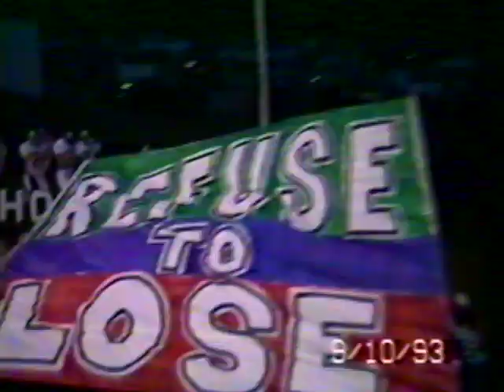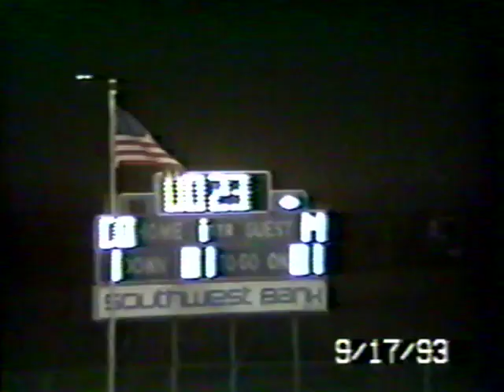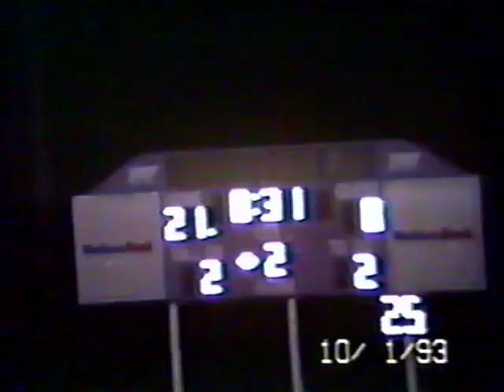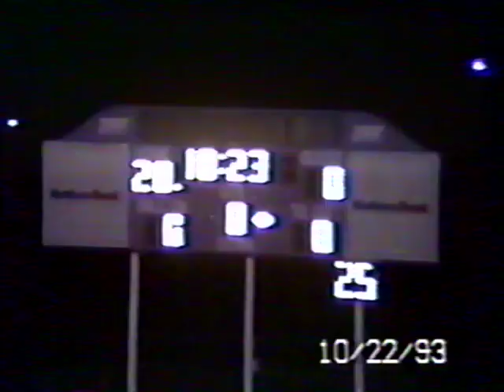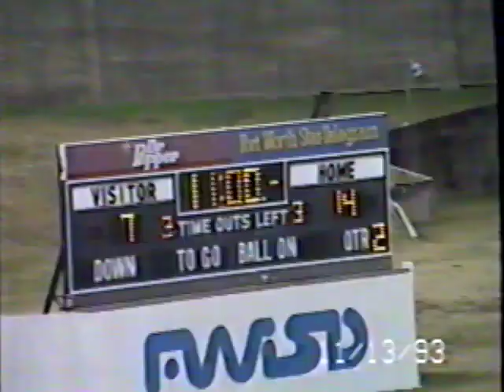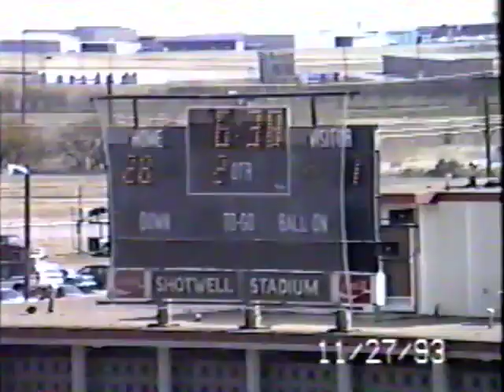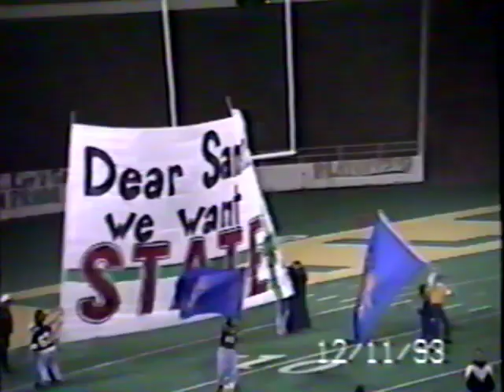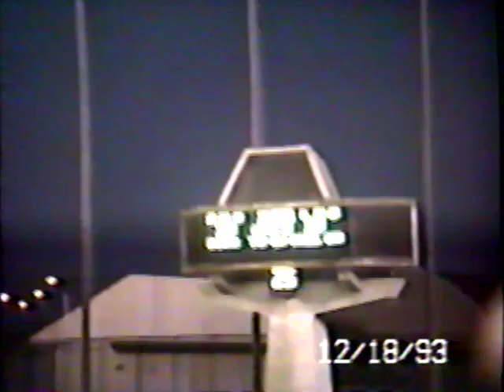1993 Stephenville Yellowjackets complete season 16-0 Class 4A State Championship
1993 Stephenville Yellowjackets complete season 16-0 Class 4A State Championship

Stephenville 35 , Abilene High 0
Stephenville 38 , Azle 7
Stephenville 43 , Saginaw Boswell 0
Stephenville 42 , Sweetwater 14
Stephenville 62 , Breckenridge 3
Stephenville 42 , Ft. Worth Brewer 17
Stephenville 30 , Brownwood 7
Stephenville 68 , Mineral Wells 0
Stephenville 50 , Granbury 0
Stephenville 50 , Joshua 0

Playoffs
Stephenville 24 , Azle 21
Stephenville 45 , Arlington Heights 0
Stephenville 46 , Sweetwater 21
Stephenville 17 , Andrews 7
Stephenville 22 , Waxahachie 21
Stephenville 26 , La Marque 13